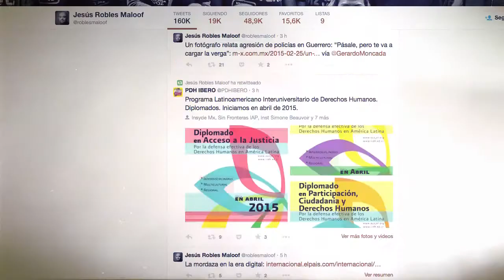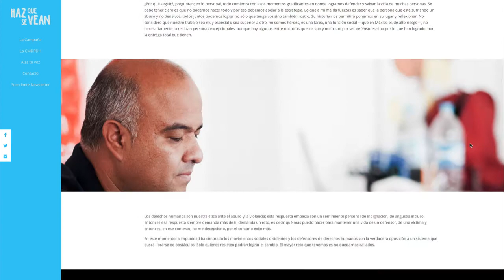¿Qué es HazQueSeVean?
CMDPDH.